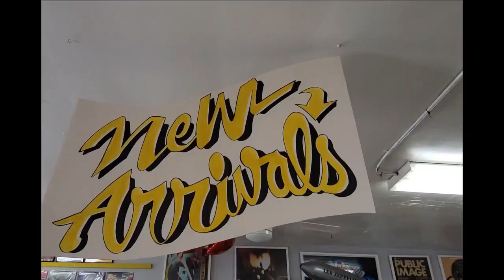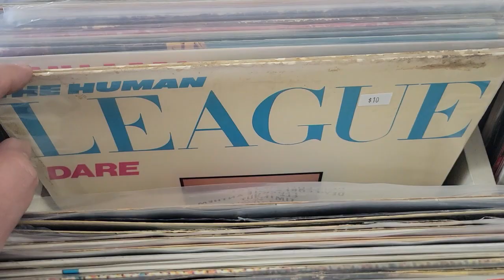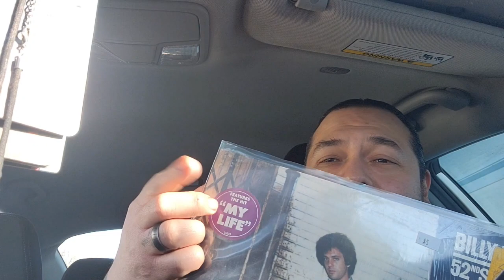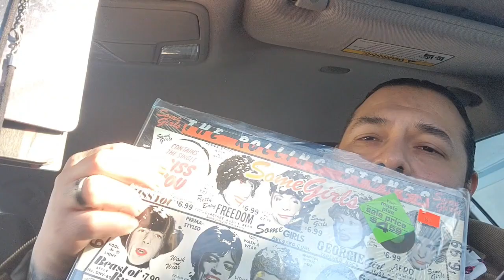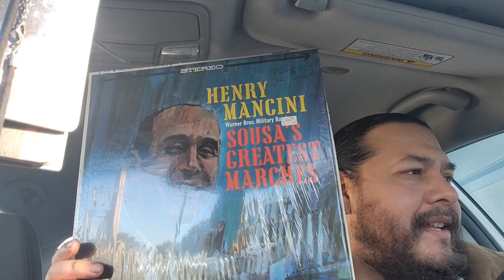Valentines Day Vinyl Shopping w/ Glenn the Baker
Glenn goes to Sanfords Vintage in Pico Rivera and Lovell's in Whittier.